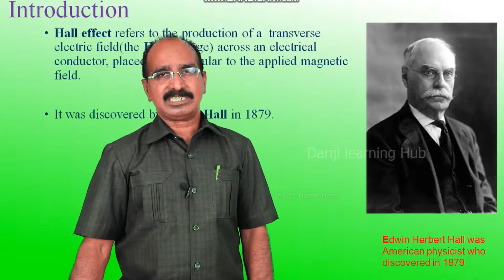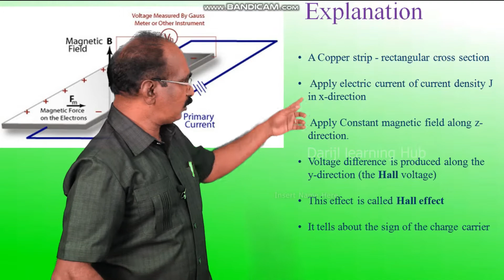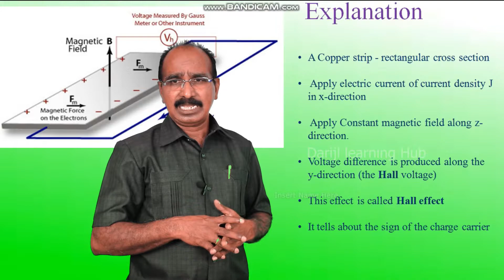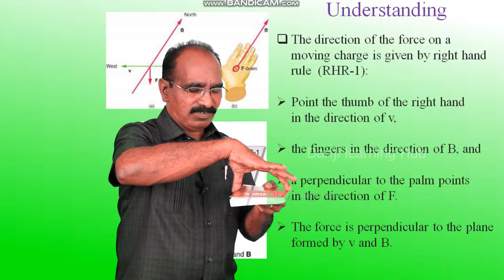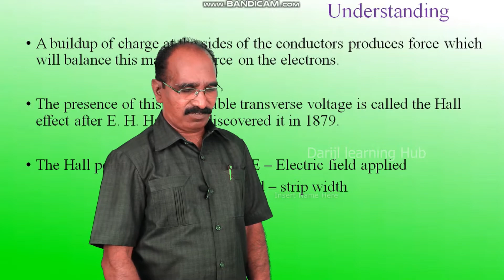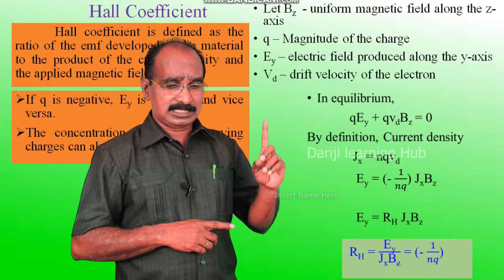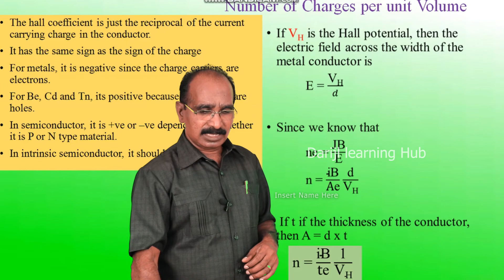HALL EFFECT AP08 (TAMIL)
PRESENTED BY
DR.S.L.RAYAR M.Sc.,B.Ed.,M.Phil.,Ph.D.,
PRINCIPAL JP COLLEGE OF ARTS AND SCIENCE

Camera & Editor: A.Marimuthu. II Viscom, JP College of Arts and Science